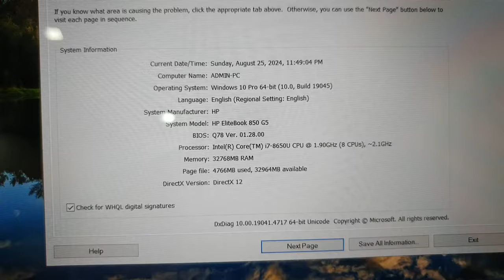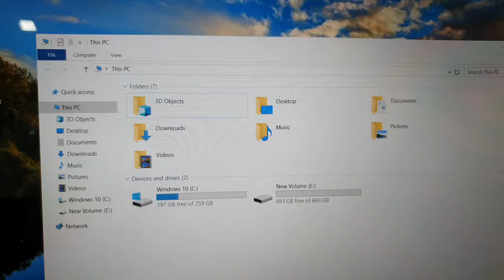Đã bán. HP Elite 850G5, bản cảm ứng, có 4G, i7 gen 8, ram 32, ssd 1T, 15.6FHd, Card rời 2G.